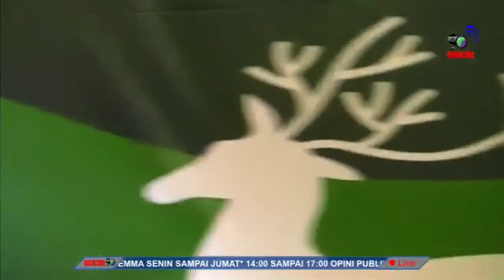PERAYAAN NATAL OIKUMENE KABUPATEN GORONTALO